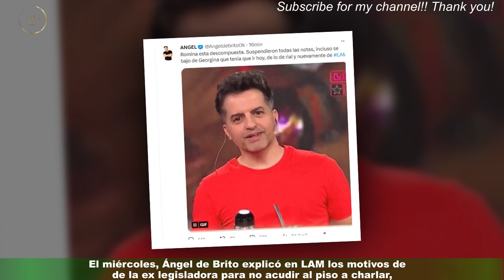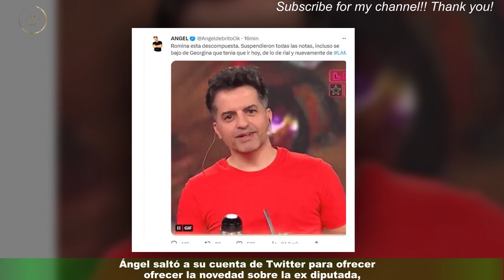Por qué Romina de Gran Hermano se tras una salida nocturna con Alfa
Romina adquirió una visibilidad notoria, a raíz de su participación controversial y muy comentada en Gran Hermano.A pesar de quedarse en las puertas de la gran final, la morocha sigue en el centro de atención y ahora se viralizó un contratiempo de salud. El miércoles, Ángel de Brito explicó en LAM los motivos de la ex legisladora para no acudir al piso a charlar,